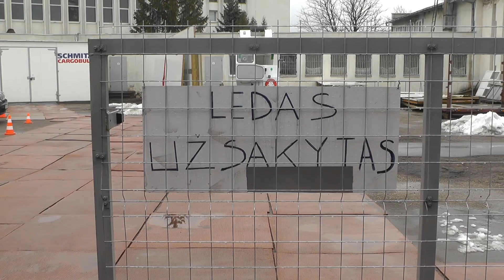22. HK „Visaginas” pergalė draugiškuose varžybose Panevėžyje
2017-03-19 d. Panevėžyje įvyko HK „Visaginas” ir vietos SK „Rėkliai” komandų draugiškos varžybos į kurias mus pasikvietė panevėžiečiai. Rungtynės pasibaigę su rezultatu 12:5 mūsų naudai.